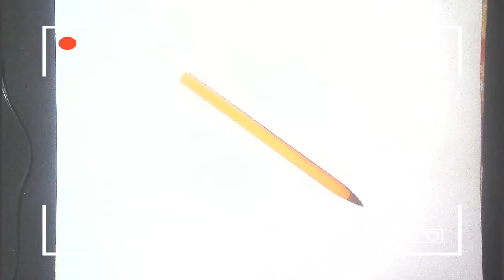Dibujando A Goku De Dragon Ball Z ~Maraton Dibujos Diarios (MDD) 6/12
próximo dibujo pedido por un suscriptor mmm Rikka o Chii ?

quien ganara :)
la descripción es sera la misma que la anterior v':

hola chicos este maratón no se cuantos días dure espero que lo disfruten porque en verdad me e esforzado mucho en estos dibujos si y eso que estoy trabajando actualmente en 2 empleos y no tengo el tiempo suficiente para dibujar sin nada mas que decir espero que lo disfruten y regalenme un like por favor no cuesta nada NOS VEMOS MAÑANA SALUDOS :)